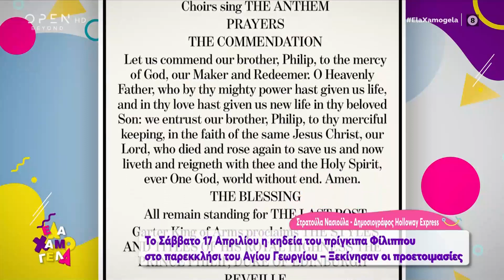Το Σάββατο 17 Απριλίου η κηδεία του πρίγκιπα Φίλιππου | Έλα Χαμογέλα! 11/4/2021 | OPEN TV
Ξεκίνησαν οι προετοιμασίες για την κηδεία του πρίγκιπα Φίλιππου στο παρεκκλήσι του Αγίου Γεωργίου.